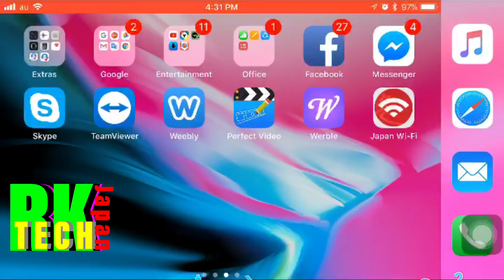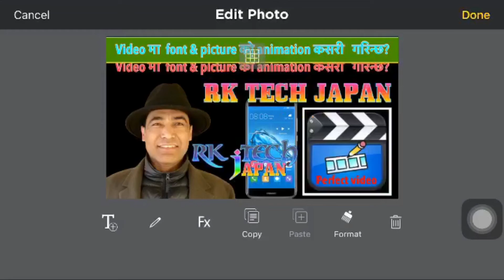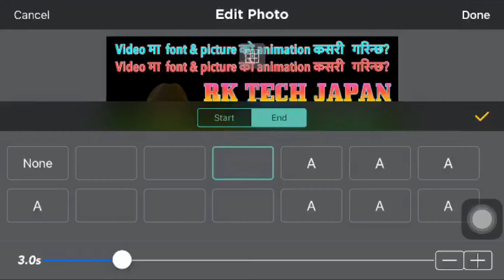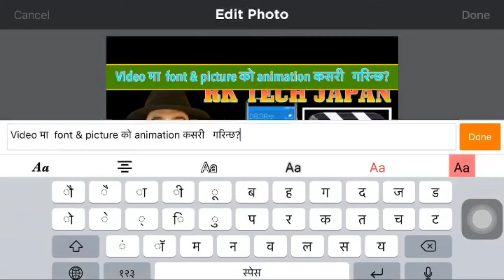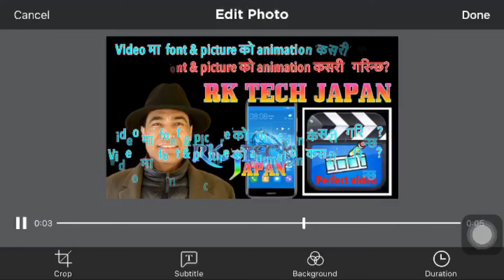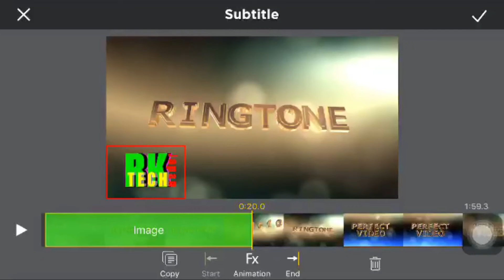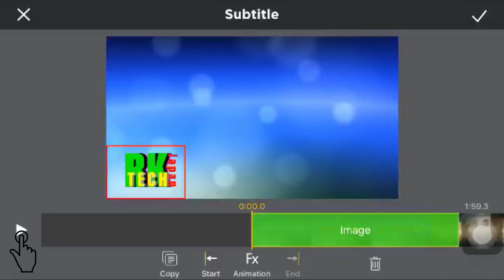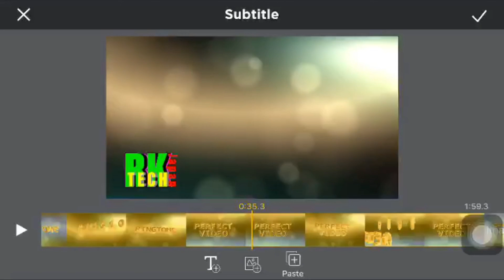How to animate picture and text in video?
Note : This video is Basic knowledge of Technical tips.

Hello Guys, in this video you will learn many methods of video editing process.
Download Perfect Video App from : App Store Perfect Video - Movie Maker by yinfeng tang